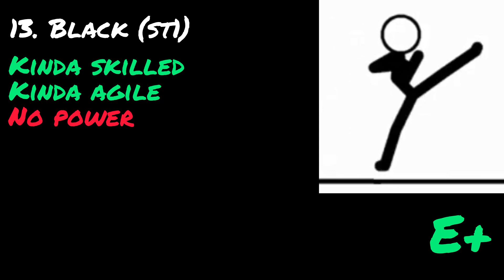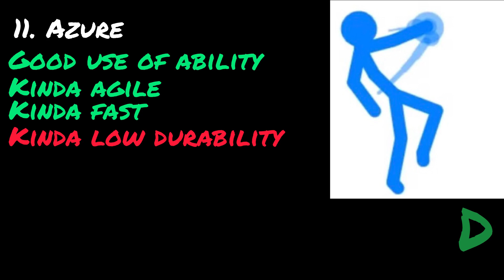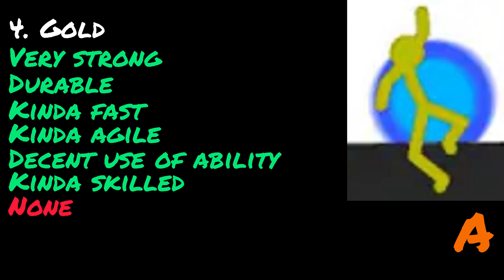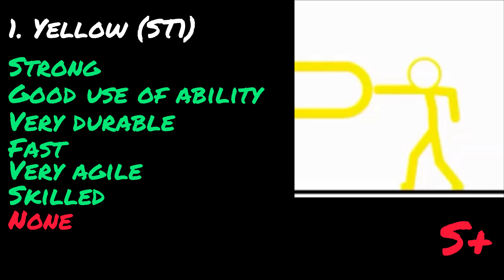Fielder stick tournament fighters ranked weakest to strongest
Fielders fighters ranked